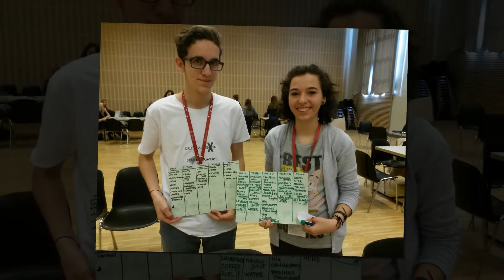erasmus year 1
A look back at our first year of project.
Soundtrack: Adam Levine & Javier Colon - Man in the Mirror